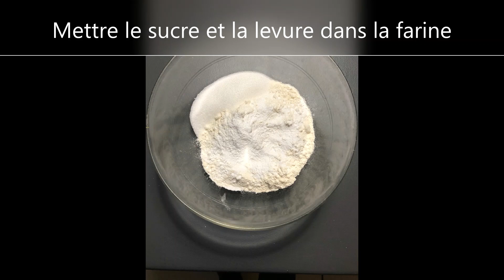Pâte à Gaufres facile et rapide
Ingrédients pour 8 gaufres :
50 cl de lait, 250 gr de farine, 1 pincée de sel, 2 œufs, 50 gr de beurre, 10 gr de levure chimique, 40 gr de sucre